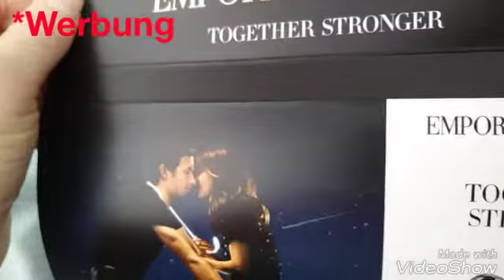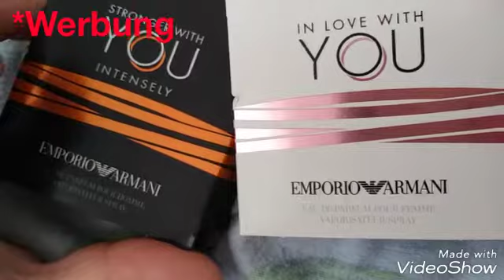#34 Neues Intro+Endlich post 😍😍😍😍😍😍🌼❤💞💖💎💖💎